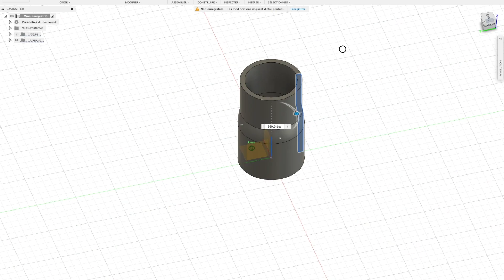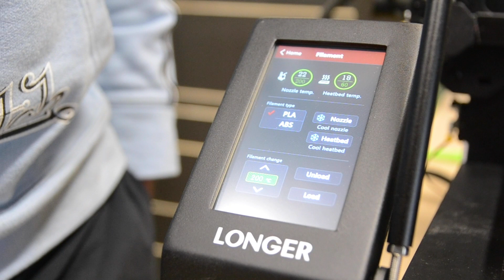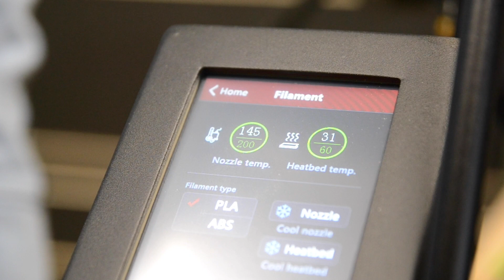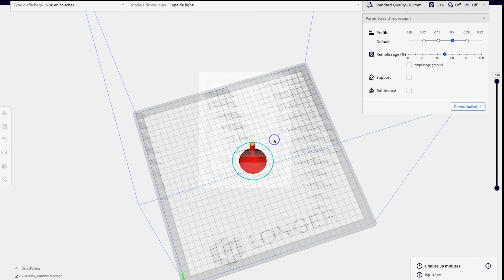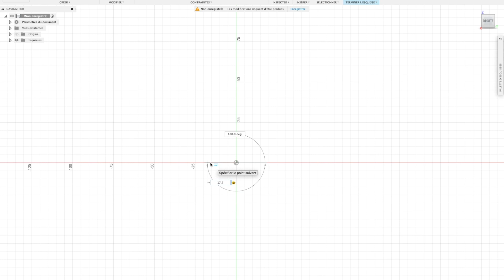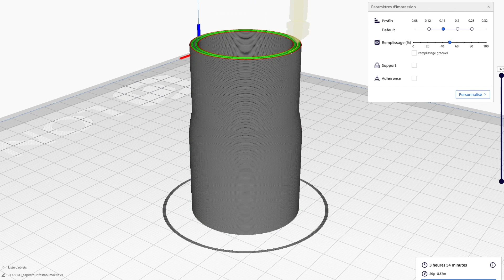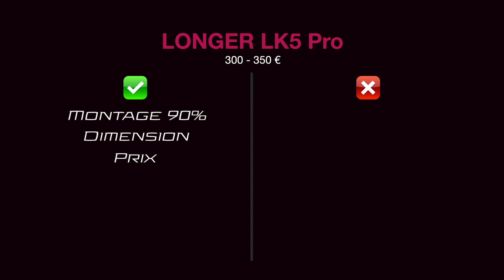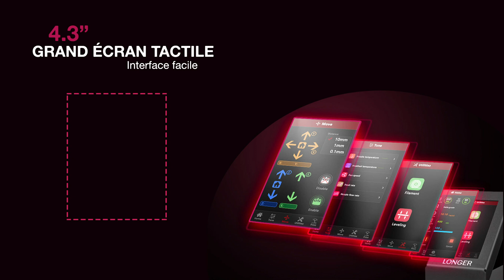Impression 3D, 1er fois 😱, merci Longer LK5 Pro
LK5PRO$30

Grace à la Longer LK5 Pro je découvre l'impression 3D et franchement je suis bluffer ! En effet, c'est la première fois que j'utilise une imprimante 3D et je me suis vraiment bien amusé.

Je vais pouvoir créer et développer mon atelier avec cet outil supplémentaire.
Si toi aussi tu as envie de te lancer dans l'impression 3D, je n'ai qu'un seul conseil "vas-y fonce" c'est vraiment incroyable et assez simple. J'adore 👍

Liens vers la LK5 Pro sur amazon⤵️

Merci pour le visionnage et bonne continuation.

🔹 Colle titebond⇢
🔸 Crayon Pica Dry ⇢

Ma machine préférée 😁 ⤵️